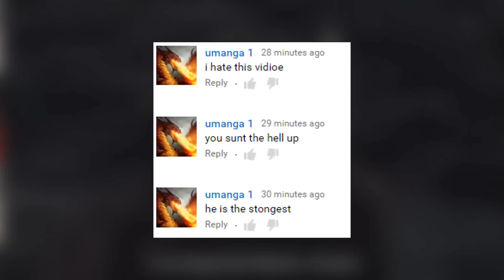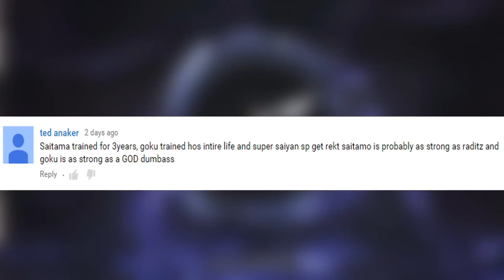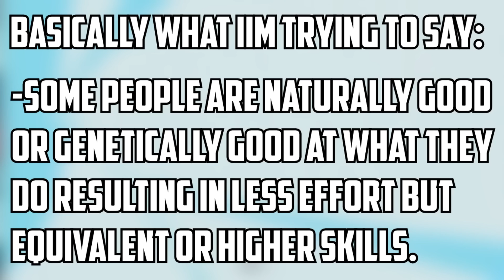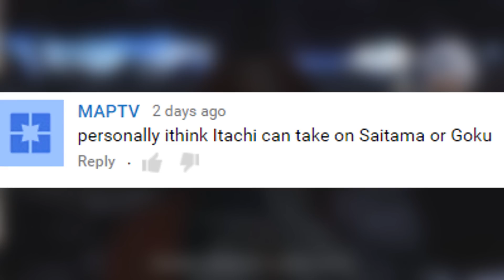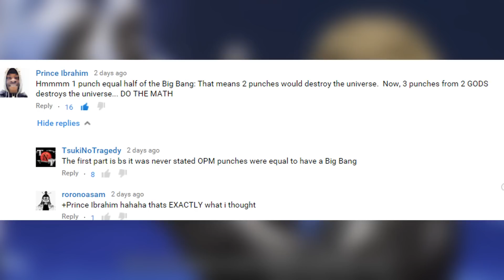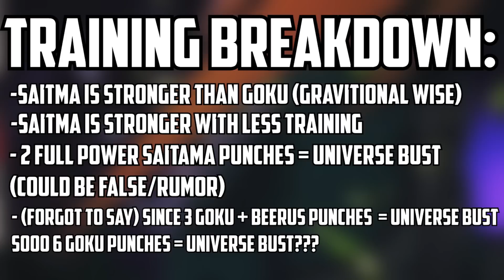Saitama vs. Goku: DEATH BATTLE! - FINALE! Part 2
A follow up video to my previous going into more points and detail...WHO WOULD WIN?
some kid commented on my production skills and it kinda hurt my feelings, not rly but i stepped it up for the new fans.